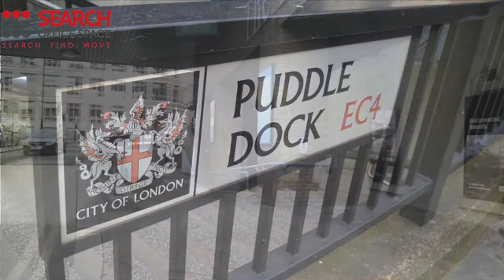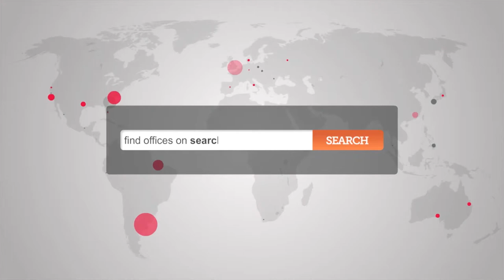Office Space Blackfriars - The Mermaid Building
Serviced Offices Blackfriars

Facilities at this serviced office space include; access to executive conference suites and comfortable break out areas; air conditioning; ergonomic furnishings; kitchen and catering facilities; secretarial, administrative and office cleaning services; professional call answering; 24 hour access through manned reception and security stations and a comprehensive IT and communications infrastructure.

The office is only a short walk from London Blackfriars station, with access to the Circle and District lines.  Bank and City Thameslink stations are within 10 minutes of the property, and provide further access to the Central, Northern, Waterloo & City and DLR lines, as well as National Rail services.  Alternatively, the site is serviced by a number of bus, road and cycle routes.